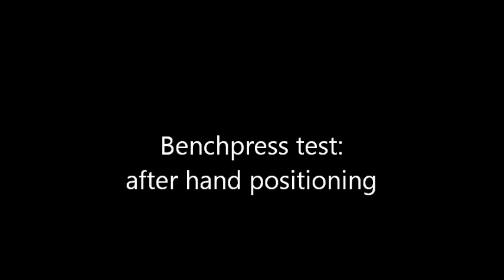Bench test-December 2012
First video shows original grip, next video shows the adjusted grip with the elbows in more, final video is a side view with the new grip.